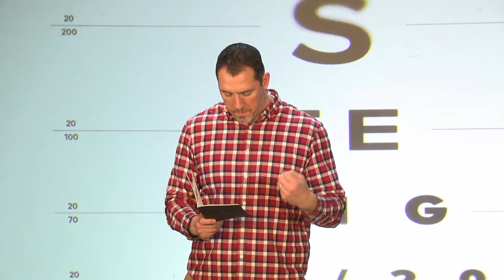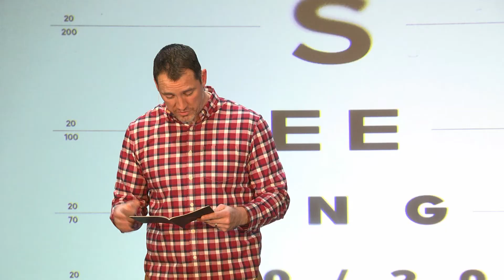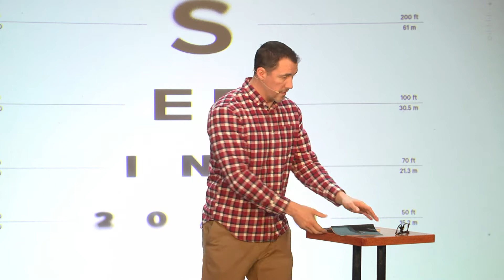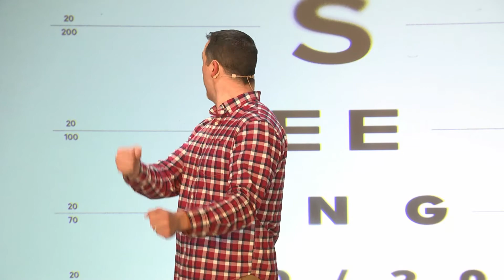Seeing 20/20, Part 1 - A Clear Vision For A New Year